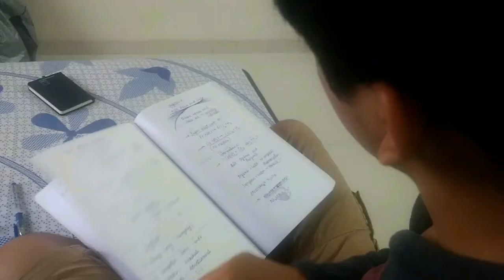DESTROYING FRIENDSHIPS | Annoying friends!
I'll try to be less annoying myself ☆~(◡﹏◕✿)